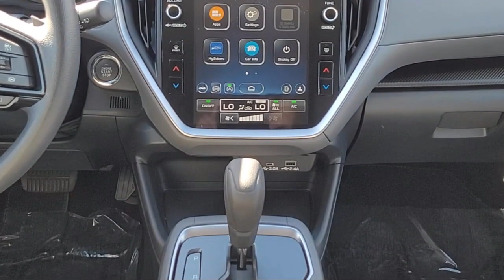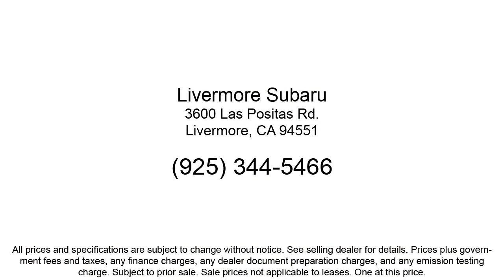2024 Subaru Crosstrek Premium Sport Utility Livermore Pleasanton Dublin Tracy Fremont San Ramon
2024 Subaru Crosstrek Premium Sport Utility Stock Number: S54015 Vin:JF2GUADC0R8854015.
Livermore Subaru New is proudly serving our friends and neighbors in Livermore, Pleasanton, Dublin, Tracy, Fremont, and San Ramon. or give us a call at {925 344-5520} for more information about this or any of our other vehicles. Livermore Subaru New
3600 Las Positas Road